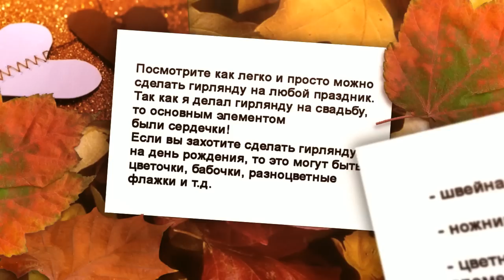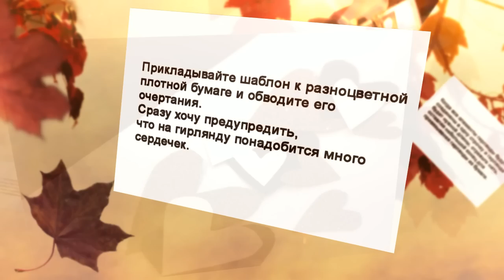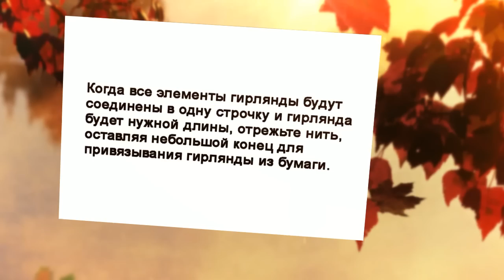Хотите сделать гирлянду из бумаги своими руками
Посмотрите как легко и просто можно сделать гирлянду на любой праздник. Так как я делал гирлянду на свадьбу, то основным элементом были сердечки! Если вы захотите сделать гирлянду на день рождения, то это могут быть цветочки, бабочки, разноцветные флажки и т.д.

гирлянда бумага
гирлянда из бумаги
гирлянды своими руками из бумаги
сделать из бумаги гирлянду
как сделать из бумаги гирлянду
бумага для гирлянд
гирлянды из цветной бумаги
гирлянда из гофрированной бумаги
гирлянды из бумаги схемы
гирлянды с бумаги
гирлянда из сердечек из бумаги
гирлянда из бумаги на свадьбу
гирлянда из бумаги цветы
гирлянда из цветов из бумаги
делаем гирлянду из бумаги
новогодние гирлянды из бумаги
гирлянды из бумаги купить
гирлянды из бумаги фото
бабочки из бумаги гирлянда
гирлянда из бумаги человечки
украшения из бумаги гирлянды
гирлянда из бумаги шаблоны
новогодние гирлянды из цветной бумаги
мастер класс гирлянда из бумаги
как делать гирлянду из бумаги
гирлянда из креповой бумаги
изготовление гирлянды из бумаги
цветочная гирлянда из бумаги
шаблоны для гирлянд из бумаги
гирлянды из бумаги трафареты
красивые гирлянды из бумаги
как сделать гирлянду с бумаги
объемная гирлянда из бумаги
гирлянды поделки из бумаги
гирлянда шар из бумаги
как вырезать гирлянду из бумаги